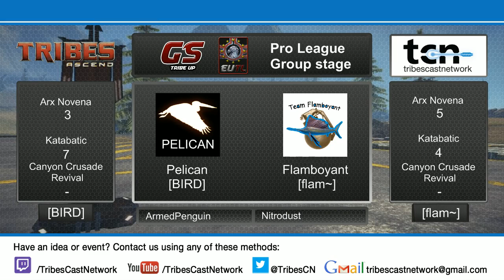EUTL Pro League Group Stage - Pelican [BIRD] vs Flamboyant [Flam]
Casted by ArmedPenguin and Nitrodust.
Camera by Nitrodust.